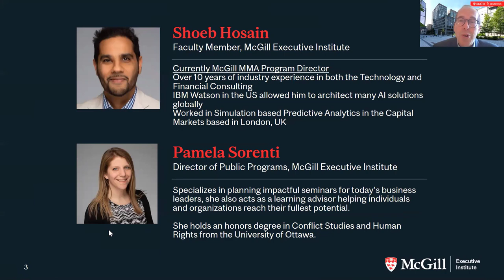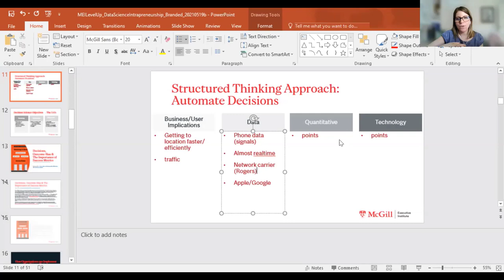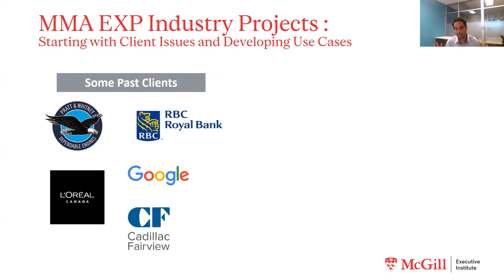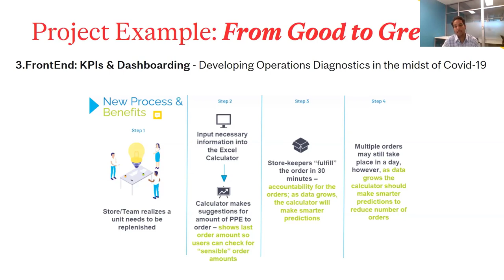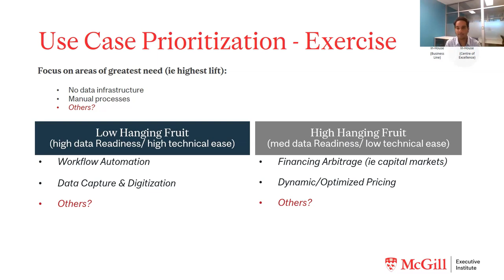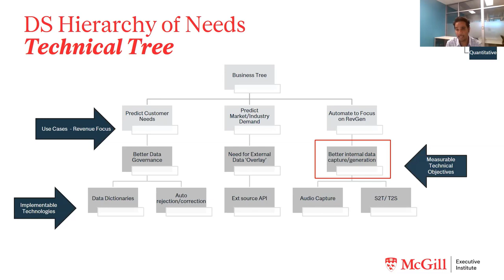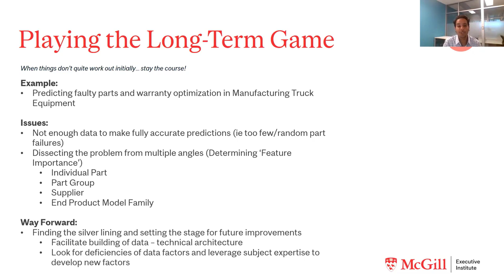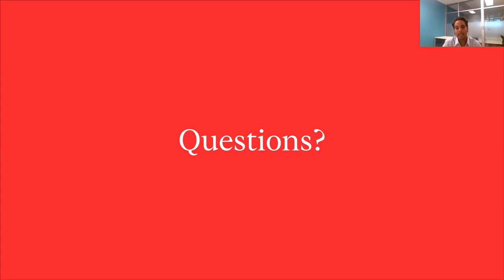Intrapreneurship using Data Science — with Shoeb Hosein | Level Up Webinars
As an intrapreneur within organizations, seismic changes are required to innovate and make a difference. Intrapreneurship culture can be developed through change management, motivating people, and optimizing data science in your industry. The technology available is more advanced than the general adoption of data science.

Discover how to push company goals and learn to innovate using advanced analytics and technology with Shoeb Hosain. Transform data into actionable insights and go beyond the status quo.